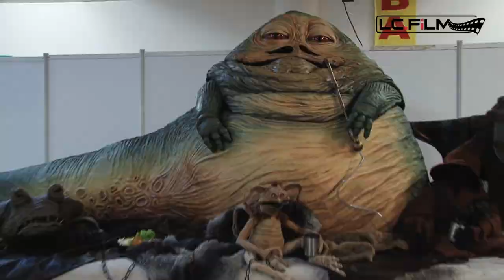SciFi Convention 2010 / LC.FiLM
20-21 février 2010 à l'espace Est Montreuil.

Ce salon dédié à l'imaginaire du futur prendra place a l'Espace Paris Est Montreuil, où nous vous accueillerons pour deux jours sur plus de 5000m² afin de vous faire découvrir le monde de la science fiction au travers de nombreuses activités :

Des animations diverses et variées
Des projections
Des concours de costume (Cosplay) et autres
Une large surface sera consacrée aux exposants et aux marchands venus vous proposer leurs produits. Et nous aurons également l'honneur d'accueillir plusieurs invités de marque venus pour vous faire partager leur expérience dans le monde de la science fiction.

avec David Hewlett, David Nykl, Cliff Simon et Robert Picardo

filmé par Audric Gueidan, Mikael Chevallier, Anthony Dausseur
monté par Audric Gueidan